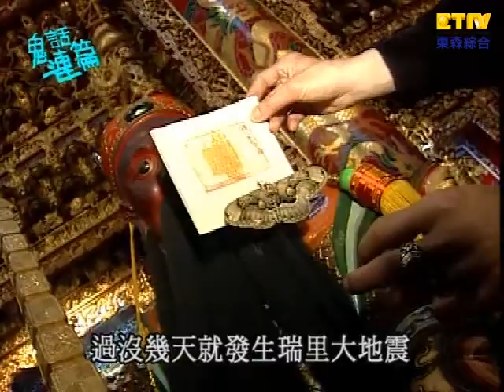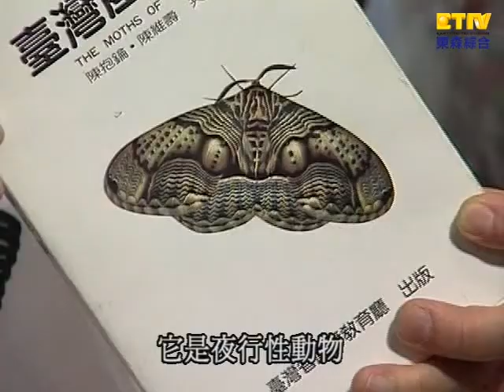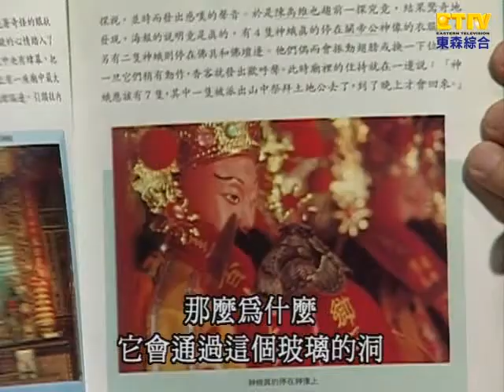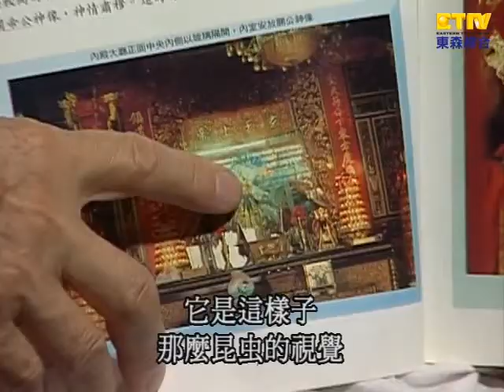【鬼話連篇】第四集- 桃園大園空難 Part 6